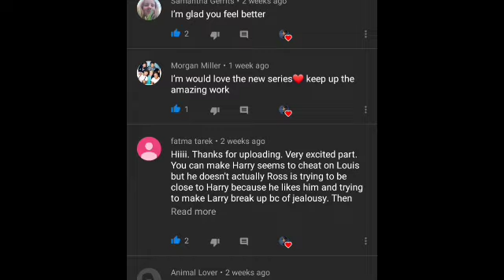Handcuffed To My Bully (Part 20) | Larry Stylinson Fanfic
What do you think happened to Harry? :)

To get pinned: be the first to comment🔥💯

ilygsm

-Nir